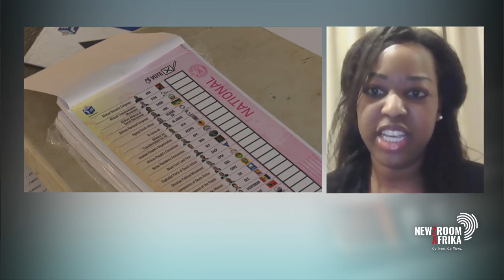More than 14 million young South Africans not registered to vote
As the IEC gears up for voter registration this weekend, studies have painted a bleak picture of voter apathy in South Africa. More than 14 million young South Africans are not registered to vote, raising concerns about declining participation in the democratic process. CEO and founder of the Ground Work Collective, Mbali Ntuli weighs in.